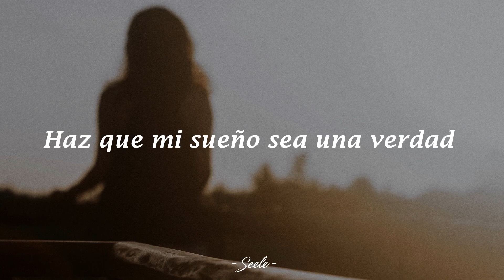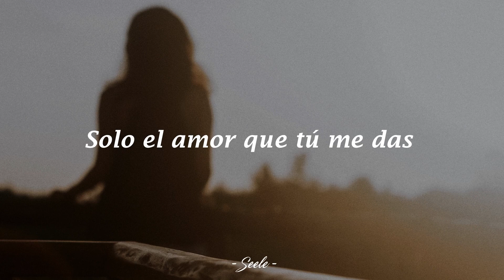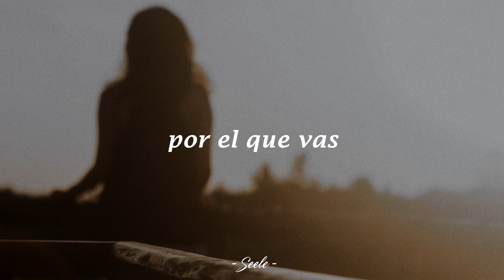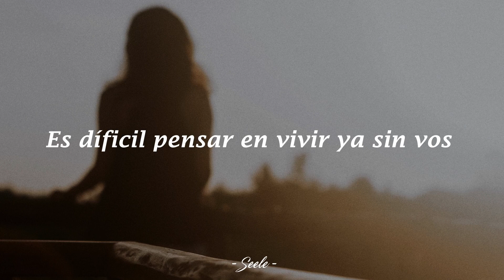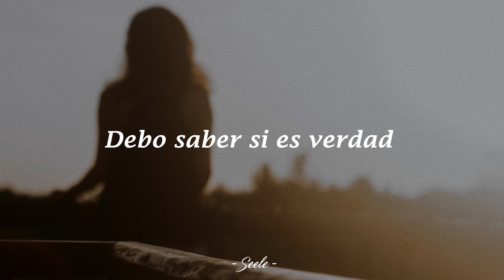Mujer Amante - Rata Blanca [Letra]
Canción [Mujer Amante - Rata Blanca]
The music doesn't belong to me, credit to their respective authors. I don't, nor will ever, claim to own the rights to any songs used in my videos.